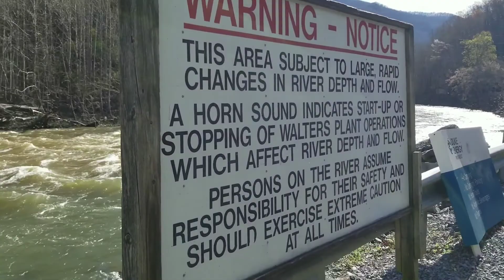Back on the road again Appalachian trail 2020